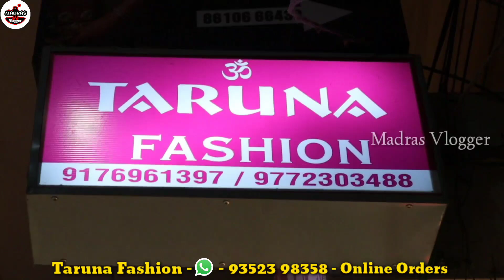Sowcarpet Shopping Super Exclusive Bridal Lehengas Semma Discount Offer SALE 1pcs Courier Available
Hi Friends in this video exploring the Sowcarpet Shopping Super Exclusive Bridal Lehengas Semma Discount Offer SALE 1pcs Courier Available

Taruna  Fashions
347 Mint Street Balaji Pride Complex Ground Floor
158 Mint Street Padmavathi Plaza Ground Floor